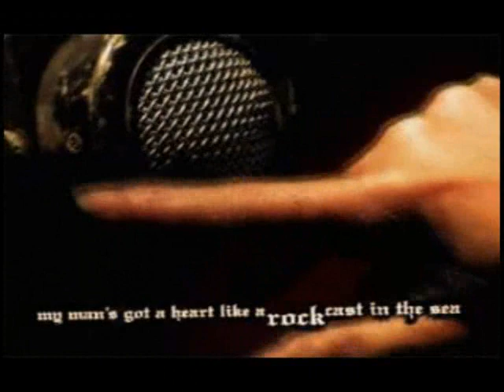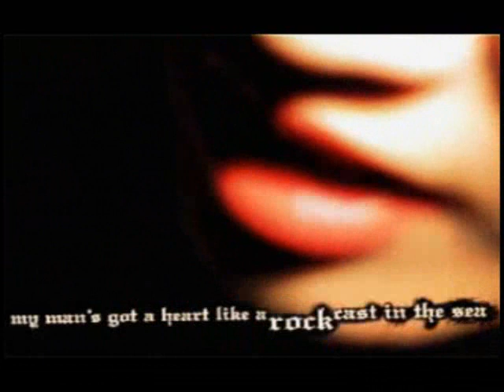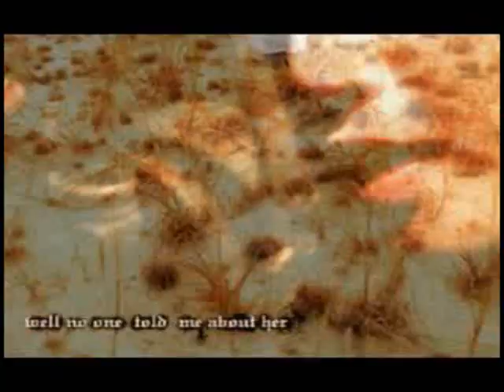About Her _ Malcom Mclaren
A song from KILL BILL 2.